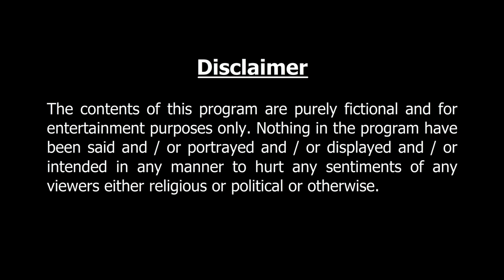খুশির বিরিয়ানি ।Thakurmar Jhuli jemon | বাংলা কার্টুন | AFX Animation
খুশির বিরিয়ানি   | Funny story. Perfect entertainment for the animated story lovers. Enjoy.